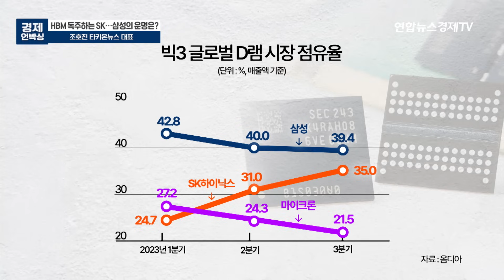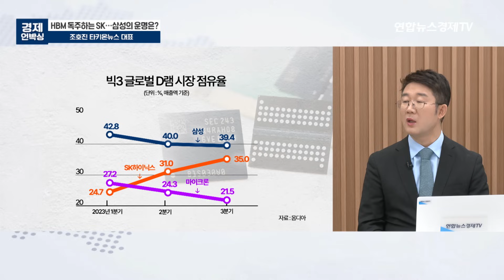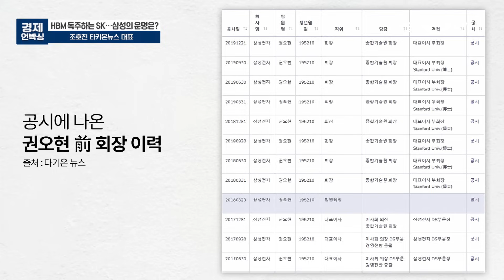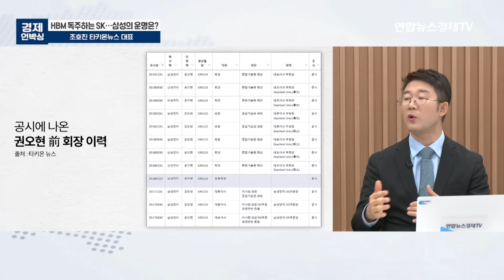HBM 양산도 못한 삼성전자...D램 1위도 위태롭다? (조호진 타키온뉴스 대표) ㅣ 굿모닝인포맥스 2023 1222 경제언박싱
💁🏻‍♂️출연:  조호진 타키온뉴스 대표

☀️굿모닝 인포맥스 경제언박싱 매주 월~금 8시10분~08시50분🌞